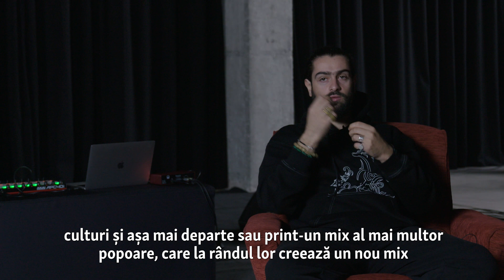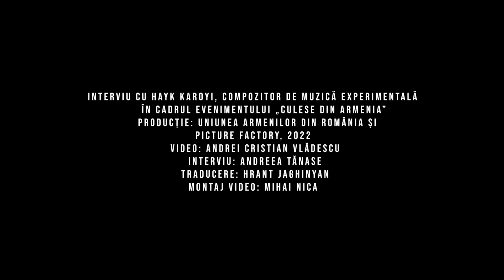Interviu cu Hayk Karoyi - creator de muzica experimentala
Hayk Karoyi este muzician contemporan, multi-instrumentist, compozitor din Erevan, Armenia, cunoscut la nivel național drept cel mai curajos tânăr artist contemporan creator de muzică experimentală. Absolvent al Conservatorului din Erevan, clasa de instrumente naționale de suflat din lemn, și-a început călătoria pornind de la muzica populară și instrumentele tradiționale, experimentând în decursul anilor de studiu diverse genuri de muzică în căutarea unor noi inspirații și perspective în muzică. În prezent, principala direcție muzicală a lui Hayk este electro experimentală. Instrumentele la care cântă: Duduk, Zurna, Pku, Bul, cimpoi armean (instrumente tradiționale armenești din lemn), saxofon soprano.